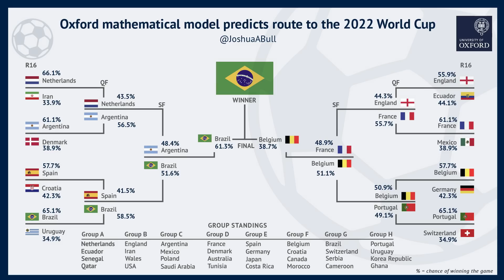"ARGENTINA NOS la va a PEL... | así ARRANCO el MUNDIAL | SANTI GIMENEZ debió ir al MUNDIAL: POLONIA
así arranco el mundial con una victoria de ecuador sobre qatar |